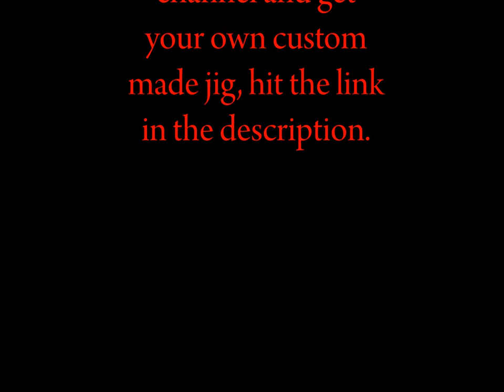(First Ever Youtube Video) A Pee Wee Jig customer catches a huge Rainbow Trout on his new custom jig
Hello, my name is Kareem Terry, i am the creator of Pee Wee Custom Jigs (formely known as The Newest Latest). Im here to promote my passion of creating perfection in simplicty. I've been a fisherman for over 30 years and have used every artificial you can think of. So with my knowledge of fish behavior, i decided to create a great and inexpensive business to provide all anglers with their own one of a kind custom lures. I can replicate any insect or creature color pattern you desire to snag up some great fish.